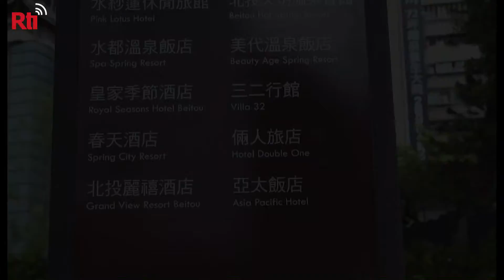Les sources chaudes de Beitou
Outre les bains publics, les Japonais ont également développé les infrastructures de Beitou pour dynamiser le quartier. La plupart de ces constructions sont encore opérationnelles ou ont été transformées en musée.